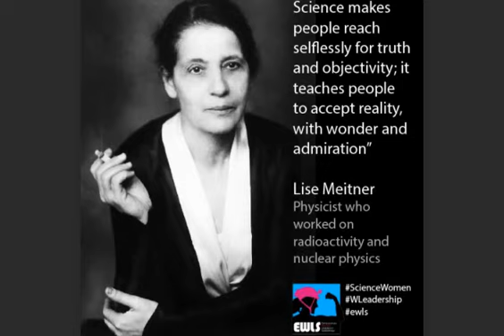Today in History - October 27th | First English King Dies | Saint Vincent & Grenadines' Independence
October 27

939 Athelstan dies
Athelstan, the first king to rule over all of England, died. He was King of the Anglo-Saxons from 924 to 927 and King of the English from 927 to 939 when he died. He was the son of King Edward the Elder and his first wife, Ecgwynn. Modern historians regard him as the first King of England and one of the greatest Anglo-Saxon kings. He never married and had no children. He was succeeded by his half-brother, Edmund.

1922 born
Ruby Dee (born Ruby Ann Wallace; died – June 11, 2014) was an American actress, poet, playwright, screenwriter, journalist, and civil rights activist. She is perhaps best known for originating the role of "Ruth Younger" in the stage and film versions of A Raisin in the Sun (1961). Her other notable film roles include The Jackie Robinson Story (1950) and Do the Right Thing (1989). Dee was married to Ossie Davis, with whom she frequently performed until his death in 2005. For her performance as Mahalee Lucas in American Gangster (2007), Dee was nominated for the Academy Award for Best Supporting Actress and won the Screen Actors Guild Award for Female Actor in a Supporting Role. Dee was a Grammy, Emmy, Obie and Drama Desk winner. She was also a National Medal of Arts, Kennedy Center Honors and Screen Actors Guild Life Achievement Award recipient.

1961
Saturn I
The first Saturn rocket was successfully launched, and years later the Saturn V was the launch vehicle used in the Apollo Moon-landing flights.

1968 died
Physicist Lise Meitner, whose research (along with that of Otto Hahn and Fritz Strassmann) led to the discovery of nuclear fission, died in Cambridge, Cambridgeshire, England. Lise Meitner was an Austrian-Swedish physicist who contributed to the discoveries of the element protactinium and nuclear fission. While working at the Kaiser Wilhelm Institute on radioactivity, she discovered the radioactive isotope protactinium-231 in 1917. In 1938, Meitner and nephew-physicist Otto Robert Frisch discovered nuclear fission. She was praised by Albert Einstein as the "German Marie Curie".

1979
Saint Vincent and the Grenadines, an island country lying within the Lesser Antilles in the eastern Caribbean Sea, achieved its independence.

2017
Catalonia's parliament voted to declare the region independent from Spain, resulting in the central government's dismissing that legislative body and calling for new elections, in which the majority of seats were claimed by the pro-independence movement.